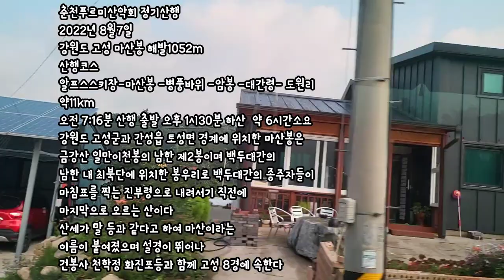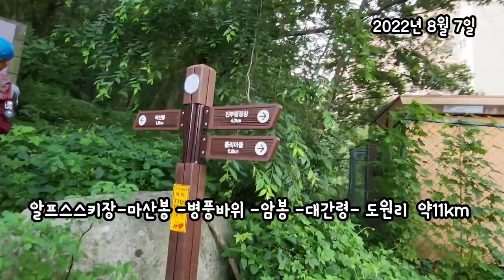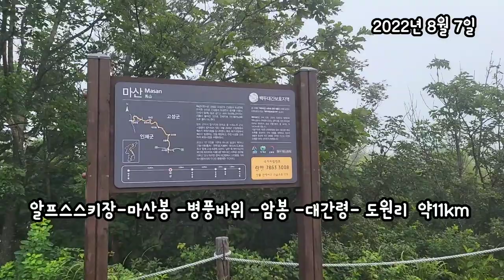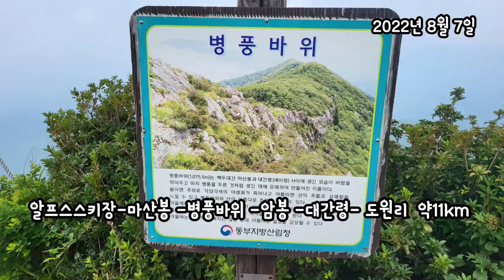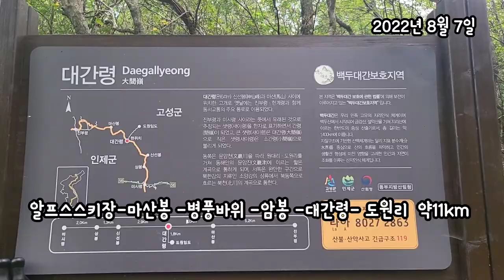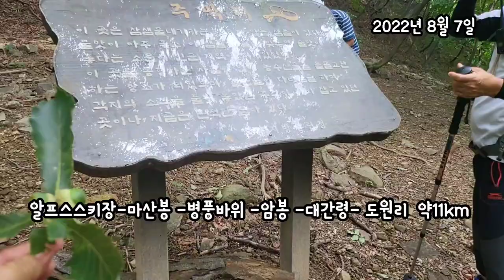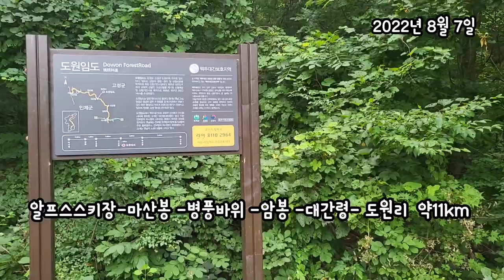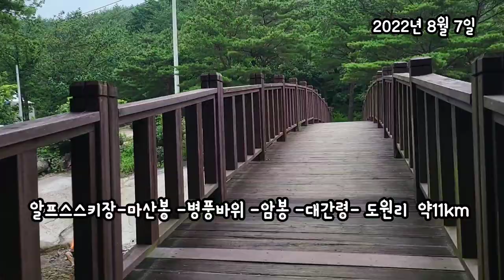백두대간의 여름 숲을 걷다 진부령 마산봉 알프스스키장-마산봉 -병풍바위-암봉-대간령-도원리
춘천푸르미산악회 정기산행 강원도 고성군 고성팔경 마산봉의 여름
강원도 고성군 간성읍과 토성면 경계에 위치한 마산봉은 금강산 일만이천봉의 남한 제2봉이며 백두대간의 남한 내 최북단에 위치한 봉우리로 백두대간 종주자들이 마침표를 찍는 진부령으로 내려서기 직전에 마지막으로 오르는 산이다
산세가 말 등과 같다고 하여
마산이라는 이름이 붙여졌으며 설경이 뛰어나 건봉사 천학정 화진포 등과 함께 고성8경에 속한다